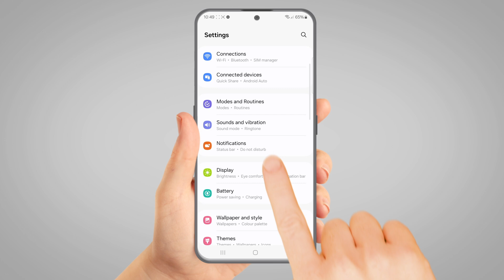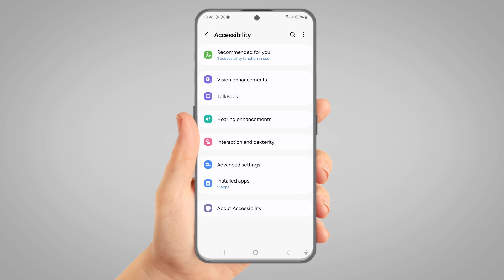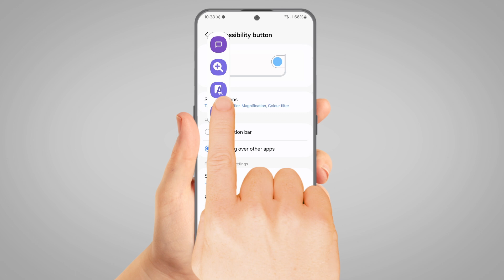How to Set Up Accessibility Shortcuts on Android | TalkBack, Magnifier & More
Accessibility shortcuts can make your Android device much easier to use, especially if you rely on features like TalkBack, magnification, or the accessibility menu. Instead of searching through menus, you can turn these tools on or off with a single button.

In this video, you’ll learn step by step how to:

✅ Open Accessibility settings on Android
✅ Add features like TalkBack, magnifier, magnification, and color filters
✅ Choose between a navigation bar button or floating shortcut
✅ Adjust the appearance of your accessibility shortcut
✅ Quickly enable or remove shortcuts when needed

📌 Chapters
00:00 Introduction
00:06 Why accessibility shortcuts help
00:24 Opening Android settings
00:43 Navigating to Accessibility
01:06 Selecting Accessibility Button
01:17 Adding features (TalkBack, magnifier, magnification, color filter)
01:42 Choosing shortcut style: navigation bar or floating dock
02:01 Adjusting appearance and size
02:08 Activating and using shortcuts
02:16 Removing or changing features
02:26 Final tips for easier use

📍For more videos on living better at home for longer, visit
🔗Follow Reach by Nightingale Hammerson:

🔗 This resource was developed in collaboration with Jewish Care.

⚠️ Important: Settings menus can look different depending on your Android phone model and software version. Always double-check your device instructions before making changes.